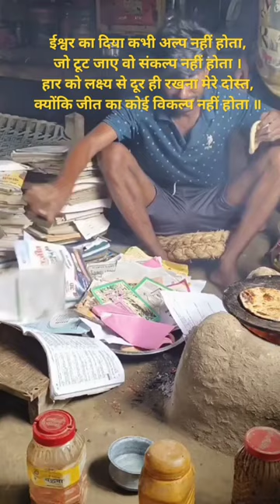study upsc motivation shorts trending shortsvideo shortsfeed shortsyoutube shortsviral 🔥🔥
motivation video shorts
shorts video
amazing
reaction
top trending 2022
bayern munich
medal tally cwg 2022
ind vs eng woman
kim kardashian
tottenham
icc t20 world cup
cowin
anne heche
NBA
DMX
gabby petito
ytshorts
respect shorts
song
sport
free
youtube shorts
respect short video
respect videos
2pac
2pac remix
youtube app
youtube adsense
cash cow
youtube income
youtube edit
respect videos tiktok
tiktok challenge
tiktok mashup
respect tiktok
digital marketing
trendingproyt
2022 ringtone
tone new
tone
bad boy attitude
attitude ringtone
alone ringtone
mp3 song ringtone
music ringtone
film ringtone
song ringtone
baby funny ringtone
funny ringtones
bgm
vip ringtone
trending pro yt
ringtone bgm
ringtone dp
ringtone
yt shorts
finance
top 10 respect backround song
roberto blake
respect channel
respect club
website traffic
respect viral
respect trending
respect status
free website traffic
respect video
respect clips
comedy movie short video
comedy movie
comedy short video
comedy shorts
comedy
funny funny
funny movie
funny short videos
funny shorts
youtube seo
youtube shorts video
short
teach good
awareness
girl jeans
young girl
girl at bus stop
lesson learnt
amazing videos
virals videos
motivation
kindness
great act
good people
humanity
girls
boys
bus stop
women awareness
women safety
social awareness
motivational video
respect women
upload
copy paste niche
video phone
camera phone
sharing
vidiq